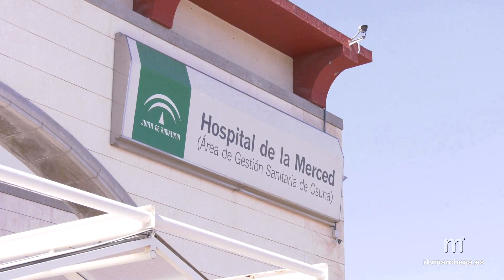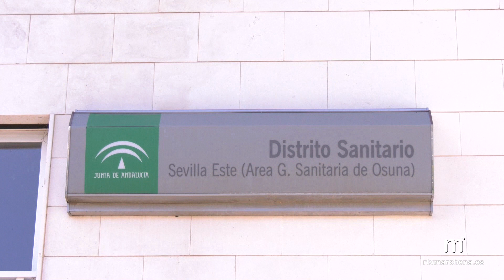El SAS responde al escrito firmado y registrado por los 24 alcaldes del Área Sanitaria de Osuna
PUBLICA RTVMARCHENA

El Servicio Andaluz de Salud ha contestado al escrito firmado por los 24 alcaldes del Área Sanitaria de Osuna, entre los que se encontraba la alcaldesa de Marchena, Mª de Mar Romero Aguilar, el cual fue registrado en el Palacio de San Telmo, para reclamar una reunión con el presidente de la Junta de Andalucía, Juan Manuel Moreno. El objetivo de este escrito no era otro que buscar una solución debido al “profundo deterioro que la sanidad pública está viviendo en esta comarca, y sin notar ningún cambio después de años de reclamaciones, encierros y protestas de todo tipo”, según los ediles.

Sobre la petición de los 24 ayuntamientos de mantener una reunión con el presidente andaluz, el SAS responde que ‘la delegada de Salud y Consumo en Sevilla, Regina Serrano, está atendiendo personalmente, de manera presencial o telefónica, a los alcaldes de la zona que lo han pedido’ y defiende la gestión llevada a cabo en ‘una de las zonas de Andalucía de más difícil cobertura’.

En cuanto a los problemas sanitarios, en la Atención Primaria, defiende que “todos los centros sanitarios y consultorios están abiertos, excepto Marinaleda; que la demora media para una cita es de 3,64 días, y que actualmente está cubierta al 72 por ciento la plantilla de médicos en los centros y consultorios de salud”.

Además, se destaca que “la Consejería de Salud trabaja en el decreto de difícil cobertura para incentivar a los profesionales a que cubran las plazas, y que entre las medidas se encuentra un complemento retributivo de 150 euros al mes”. Añade que “se encuentra en consulta pública el proyecto que aprobará por primera vez un concurso extraordinario para cubrir puestos de difícil cobertura como es el caso del Área Sanitaria de Osuna”.

En cuanto a la lista de espera quirúrgica, dice que “la media en el Área de 160 días se sitúa por debajo del promedio en Andalucía (174 días), y justifica que haya más pacientes en lista de espera para operarse que en 2018 porque se han incorporado los datos del hospital de Écija”.

Por último, el SAS sostiene que “el equipo directivo del Área de Osuna sigue trabajando en la reestructuración de los servicios para mejorar la respuesta sanitaria y sacar el mejor rendimiento de los recursos”.